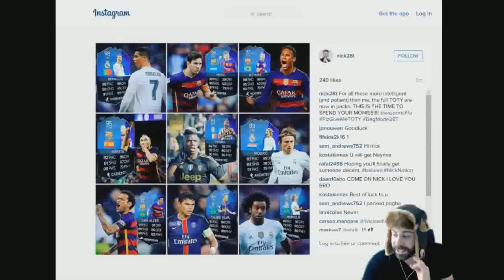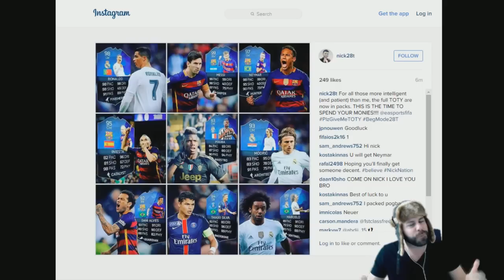TOTY PACKS AND FUT DRAFT!!!! POOR MAN RTG #32 - FIFA 16 Ultimate Team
This is a new Road to Glory series in FIFA 16 Ultimate Team where I build up a full FUT16 club from just playing games, trading, and doing certain glitches or boosts in the game. Lets see how far I can go without spending any money on buying coins or FIFA Points!